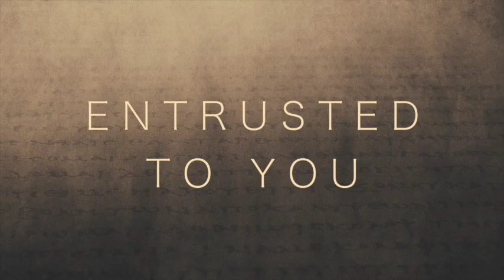"Living Well in the Last Days" (#31 in the series)